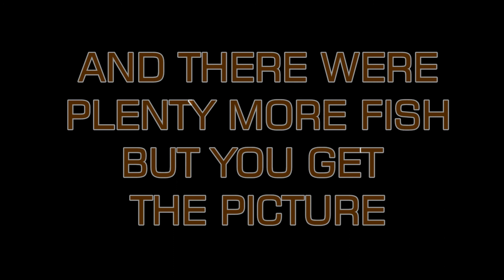Darwin Barra Fishing